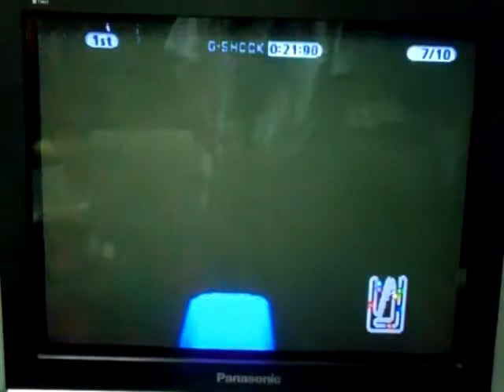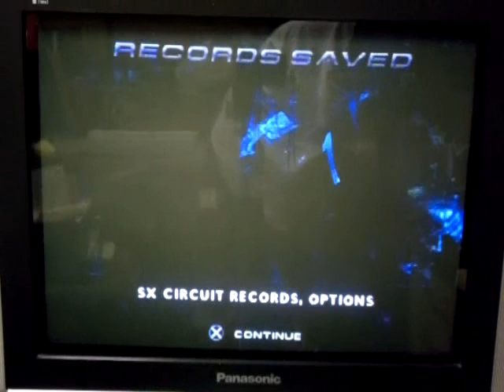SEDIO October 26, 2014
After a successful 25th installment, I've decided to go ahead with the 26th installment of my SEDIO (Supercross Every Day in October) series.  Last time, I played Jeremy McGrath Supercross 2000 for the N64 and did a Supercross race at Houston as Jeremy McGrath himself for 10 laps and ended up winning it; today, I'll be doing a 250cc Supercross race for Supercross Circuit for Playstation once again as Jimmy Button; this time, I'll be playing at San Diego for 10 laps.  Button, who has a career-best 2nd place finish to Jeremy McGrath back in 1998 (to match his last 2nd place at Atlanta in ’98).  At the time, Button was on that 400cc 4-stroke for Yamaha and had a season-best 3rd at Anaheim 2, coupled with a 5th place at Tampa before his season fell apart at Atlanta with a crash and a finish out of the top 10.  Will I be able to win this race?  You'll have to watch to find out.  Enjoy.